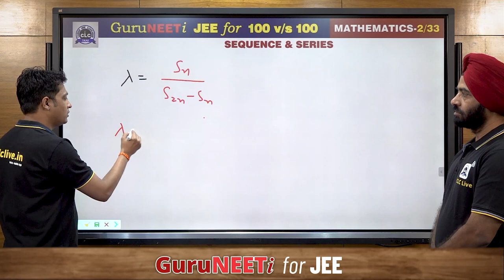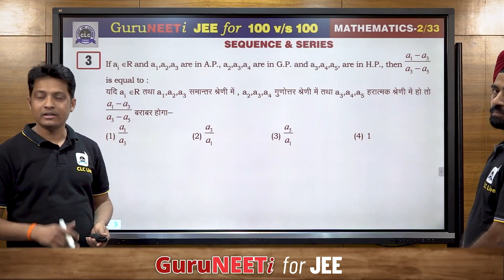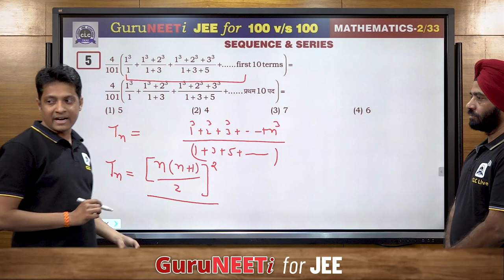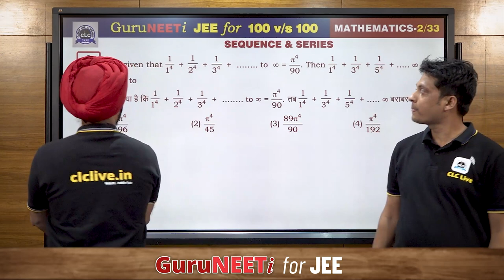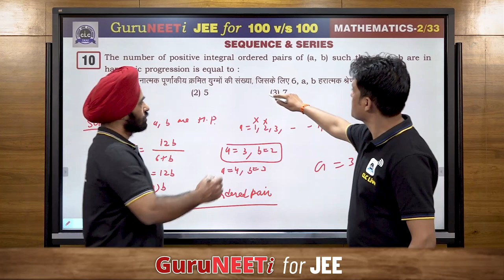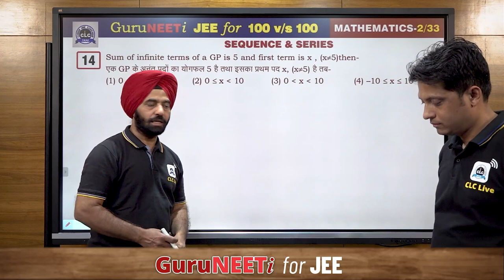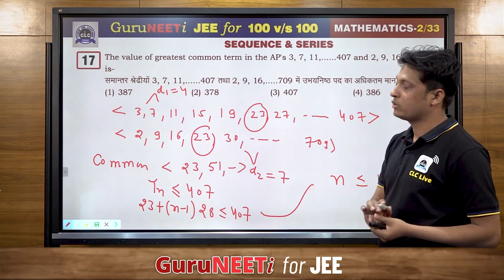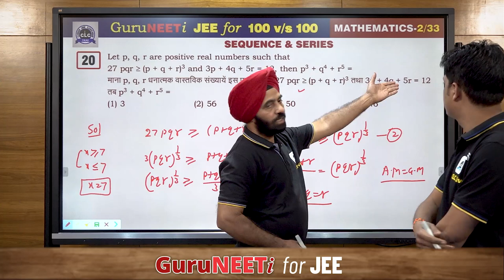2/33 Sequence & Series || Mathematics || GuruNEETi for JEE || 100vs100 || CLC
2/33 Sequence & Series (Mathematics)

Solution by : Kamal Sir & Rinkesh Sir